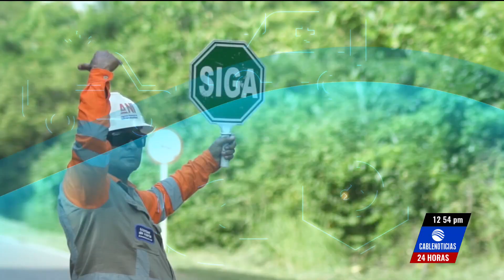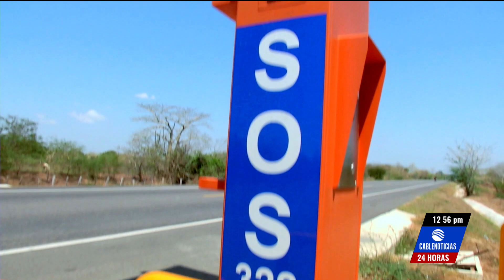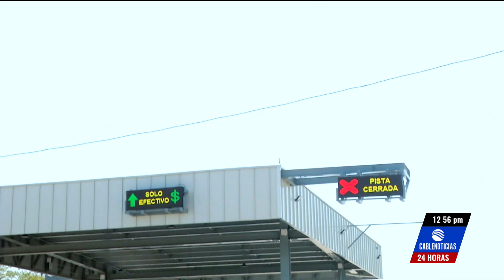Proyecto Palmar de Varela traerá seguridad vial y disminución de tiempo